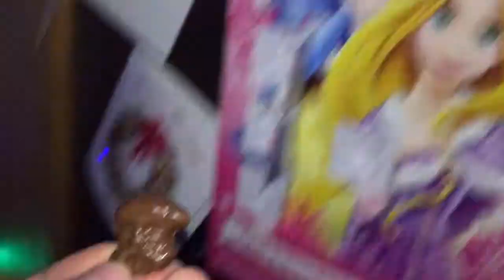I believe [Vlog #401]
All filmed on my iPhone 6
Editing software used Power director 12